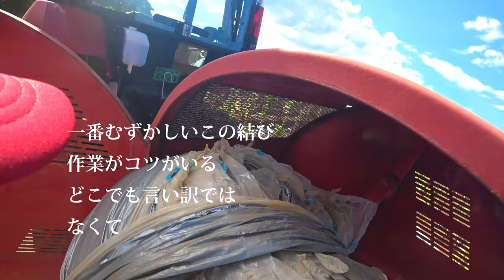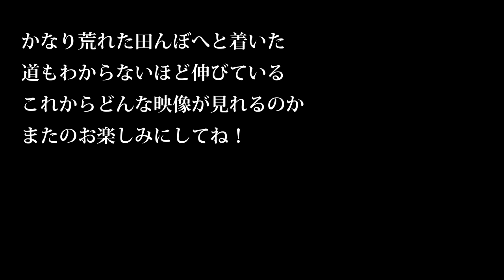【会社員実家農業手伝う】３３馬力トラクターでビニール剥ぐり機でビニールを巻き取る作業だが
薬師寺流 2019年6月14日　LBトラクター、J-WOLF マフラー、ハイエース交流会
トラクターで田んぼの畦畔に土を塗る：Niplo LZR Maintenance of rice field fence with a tractor
トラクター始動！！フォード3900型　3気筒ディーゼルエンジン 自称農道レーサー！！　会津2018　全国発動機士会は、元気！！本気！！発動機！！